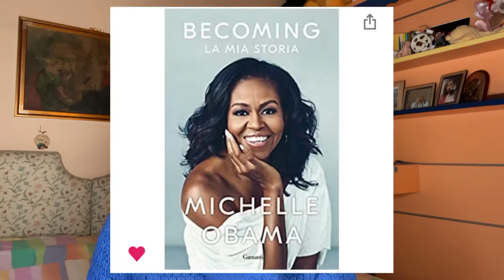CARO BABBO NATALE... | IDEE REGALO NATALE 2020 | Christmas Wishlist | Vlogmas - Day 20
Ciao ragazzi! Nel Vlogmas di oggi vi mostro la mia lista desideri Amazon. Questi sono i regali che vorrei ricevere quest’anno a Natale. Cosa mi porterà Babbo Natale? 🎅🏻

Per chi non mi conosce: sono una ragazza semplice, come voi, che ha un sogno... Quello di diventare un giorno influencer e content creator, di farlo come lavoro. Nel mio canale YouTube, condivido con voi tutto il mio percorso in tempo reale, gli alti, i bassi e i piccoli traguardi. Vorrei far passare il messaggio che con impegno e costanza, realizzare un sogno, qualsiasi esso sia, è possibile! 💪🏻

Qui trovate la mia lista di prodotti che consiglio su Amazon

Ogni Lunedì ed ogni Giovedì, un nuovo video.

GRAZIE PER IL TEMPO CHE MI AVETE DEDICATO E SIATE SEMPRE CORAGGIOSI ❤️

20 Dicembre 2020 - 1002 iscritti